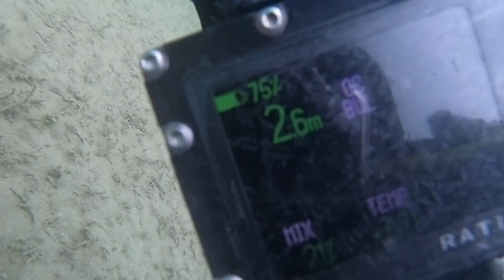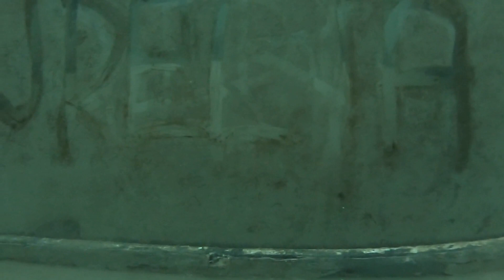Otwarcie sezonu nurkowego wiosna 2023r.- zalane Wyrobisko -Honoratka- Dive Center FirstDive pl